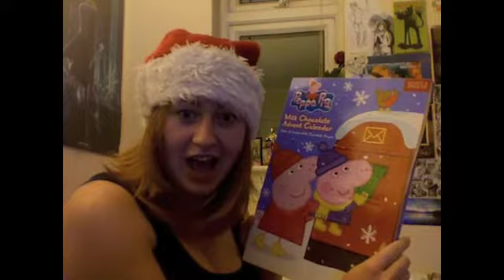2nd Day of December!!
DAY TWO: We take a small quick trip down the history clock to a small unforgotten and very loved chocolaty item. mmmmm tasty!